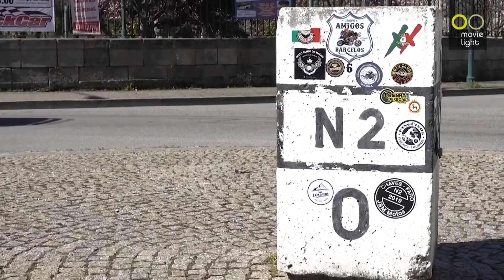PORTUGAL COM CAMPEONATO 100% ELÉTRICO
É a grande novidade deste ano… O Campeonato de Portugal de Novas Energias é a nova competição composta por quatro provas de regularidade com veículos totalmente descarbonizados